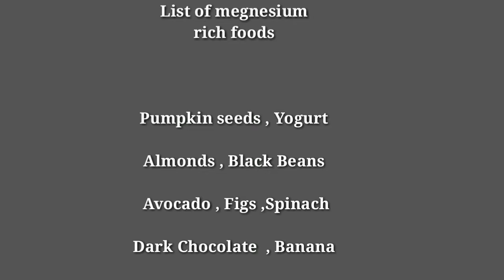6 signs your body needs magnesium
Magnesium is a nutrient that the body needs to stay healthy. Magnesium is important for many processes in the body, including regulating muscle and nerve function, blood sugar levels, and blood pressure and making protein, bone, and DNA.

In this video 6 signs indicates of magnesium deficiency .

*Note : This video is for only educational and informational purposes don't take it as any  Diagnosis or as a medical advice . If you suffering from any medical condition please consult your physician first.

नोट : यह वीडियो सिर्फ जानकारी के हेतु है। इसे किसी भी प्रकार की चिकित्सक की राय ना समजे ।अगर आप कोई भी शारीरिक या किसी भी बीमारी से पीड़ित है तो अपने चिकित्सक की राय ले पहले।